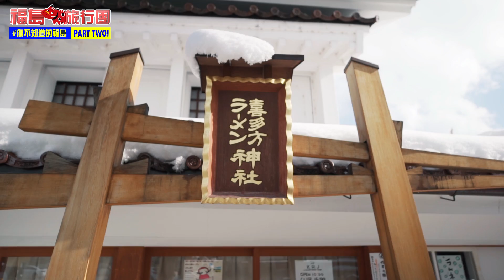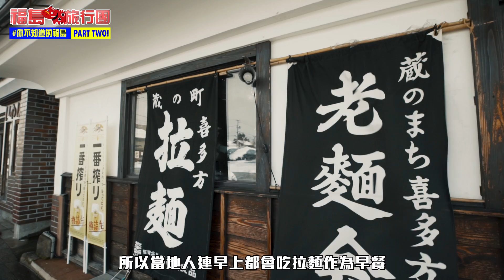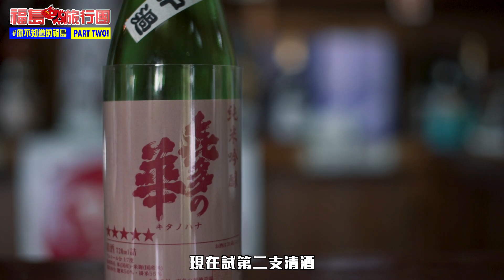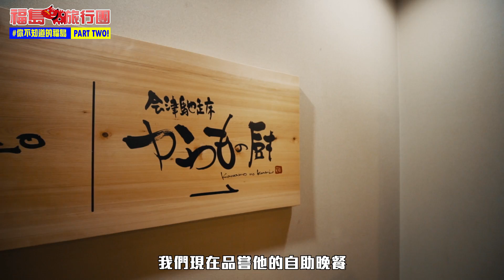福島旅行團 你不知道的福島 PART TWO！（時光隧道大內宿．日本三大拉麵之都喜多方）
突破攝氏零下五度！為大家帶來時光隧道大內宿 ─ 能夠媲美白川鄉的茅葺聚落，還有連拉麵都有一個神社的 ── 日本三大拉麵之都喜多方市！